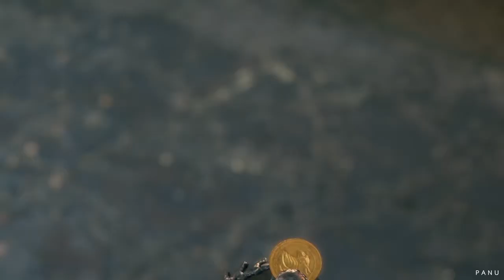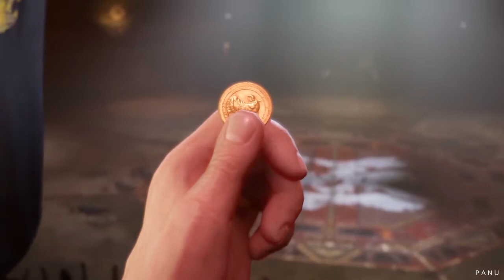Final Fantasy VII Remake - Chapter 9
Final Fantasy VII Remake Full Game Movie Chapter 9